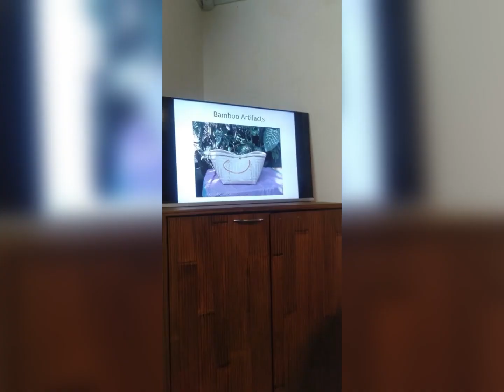Mumbai to Goa Trip wid 22 Enthusiasm Women 4rm Arunachal(skill development programme )26 -28/2/22